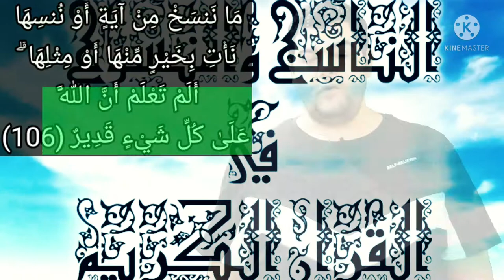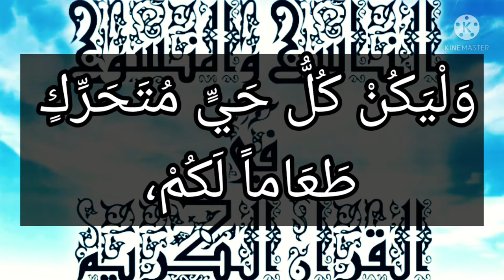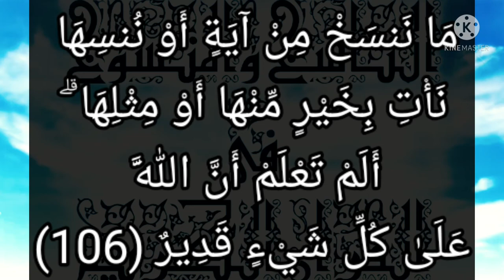سورة البقرة-١٠٦: ما ننسخ من آية أو ننسها نأت بخير منها أو مثلها ۗ ألم تعلم أن الله على كل شيء قدير..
التفسير الميسر : ما نبدِّل من آية أو نُزِلها من القلوب والأذهان نأت بأنفع لكم منها، أو نأت بمثلها في التكليف والثواب، ولكلٍ حكمة. ألم تعلم -أيها النبي- أنت وأمتك أن الله قادر لا يعجزه شيء؟

السعدى : ۞ مَا نَنسَخْ مِنْ آيَةٍ أَوْ نُنسِهَا نَأْتِ بِخَيْرٍ مِّنْهَا أَوْ مِثْلِهَا ۗ أَلَمْ تَعْلَمْ أَنَّ اللَّهَ عَلَىٰ كُلِّ شَيْءٍ قَدِيرٌ
النسخ: هو النقل, فحقيقة النسخ نقل المكلفين من حكم مشروع, إلى حكم آخر, أو إلى إسقاطه، وكان اليهود ينكرون النسخ, ويزعمون أنه لا يجوز, وهو مذكور عندهم في التوراة, فإنكارهم له كفر وهوى محض. فأخبر الله تعالى عن حكمته في النسخ، وأنه ما ينسخ من آية { أَوْ نُنْسِهَا } أي: ننسها العباد, فنزيلها من قلوبهم، { نَأْتِ بِخَيْرٍ مِنْهَا } وأنفع لكم { أَوْ مِثْلِهَا } فدل على أن النسخ لا يكون لأقل مصلحة لكم من الأول؛ لأن فضله تعالى يزداد خصوصا على هذه الأمة, التي سهل عليها دينها غاية التسهيل.

الوسيط لطنطاوي : ۞ مَا نَنسَخْ مِنْ آيَةٍ أَوْ نُنسِهَا نَأْتِ بِخَيْرٍ مِّنْهَا أَوْ مِثْلِهَا ۗ أَلَمْ تَعْلَمْ أَنَّ اللَّهَ عَلَىٰ كُلِّ شَيْءٍ قَدِيرٌ
والنسخ في اللغة الإبطال والإزالة، يقال. نسخت الشمس الظل تنسخه، إذا أذهبته وأبطلته.
وفي عرف الشرع: بيان انتهاء مدة الحكم بخطاب لولا هذا الخطاب لاستمر الحكم على مشروعيته، بمقتضى النص الذي تقرر به أولا.
وننسها من أنسى الشيء جعله منسيا.
فمعنى نسخ الآية في قوله تعالى: ما نَنْسَخْ مِنْ آيَةٍ رفع حكمها مع بقائها.
ومعنى إنسائها في قوله- تعالى-: نُنْسِها رفع الآية من نظم القرآن جملة.
وسمى رفع الآية من نظم القرآن جملة إنساء، لأن من شأن ما لا يبقى في النظم أن ينساه الناس لقلة جريانه على الألسنة بالتلاوة والاحتجاج به.
ويصح إبقاء الإنساء على حقيقته، وهو إذهاب الآية من القلوب وإزالتها من الحافظة، بعد أن يقضى الله بنسخها.
وإنما قلنا بعد أن يقضى الله بنسخها، لأن إنساء الناس آية لم تنسخ إضاعة لشيء من القرآن، والله يقول إِنَّا نَحْنُ نَزَّلْنَا الذِّكْرَ وَإِنَّا لَهُ لَحافِظُونَ .
ومما يدل على نسخ الآية المنساة، أى: انتهاء مدة التكليف بها قوله تعالى: نَأْتِ بِخَيْرٍ مِنْها أَوْ مِثْلِها أى نأت بخير من المنسية المنسوخة أو مثلها، فيكون قوله تعالى: أَوْ نُنْسِها معبرا عن حالة تعرض في بعض ما سيرفع من القرآن وهي أن ينساه الناس لذهابه من قلوبهم، بعد أن يقضى الله بنسخه- كما ذكرنا-.
ووجه ذكر هذه الحال بوجه خاص، أن ما ينسى لعدم حضوره في الذهن لا تعرف الآيات التي تقوم مقامه، فربما يقع في الوهم أنه ذهب من غير أن ينزل من الآيات ما يغنى غناءه.
وقرأ ابن كثير وأبو عمرو ننسأها بالهمزة، من النساء وهو التأخير وعلى هذه القراءة يحمل النسخ في قوله تعالى: ما نَنْسَخْ مِنْ آيَةٍ على النوعين السابقين وهما: نسخ الآية حكما فقط، ونسخها حكما وتلاوة.
ومعنى ننسأها تؤخر إنزالها إلى وقت ثان فلا ننزلها، وننزل ما يقوم مقامها في القيام بالمصلحة.
والخيرية والمماثلة في قوله تعالى: نَأْتِ بِخَيْرٍ مِنْها أَوْ مِثْلِها ترجع إلى ثواب العمل بها.
فقد يكون ثواب العمل بالناسخة أوفر من ثواب العمل بالمنسوخة قبل نسخها، وقد يكون مماثلا له، وإن كانت كل واحدة من الآيتين الناسخة والمنسوخة بالنظر إلى الوقت المقدر للعمل بها، أقوم على المصلحة من الأخرى.